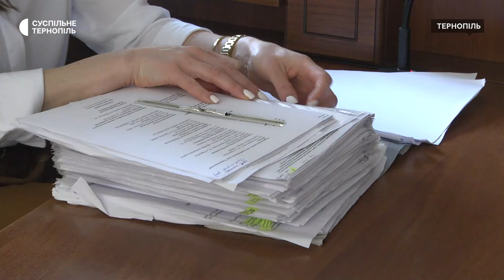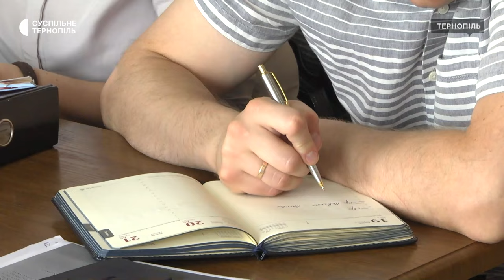Засідання у справі Стадників: що вимагають сторони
У Тернопільському міськрайонному суді відбулося засідання у справі сім’ї Стадників, які не погоджуються встановлювати пам’ятник, передбачений проєктом "Пантеону Героїв". Стадників на засіданні не було, була присутня їхня представниця. Засідання вела суддя Тернопільського міськрайонного суду Ольга Герчаківська.